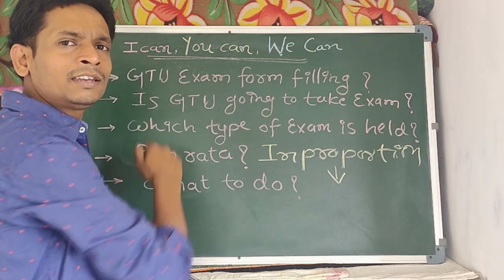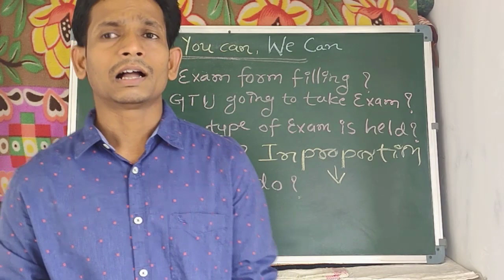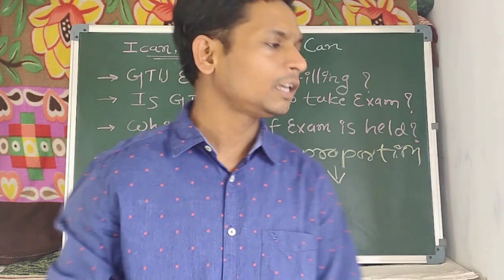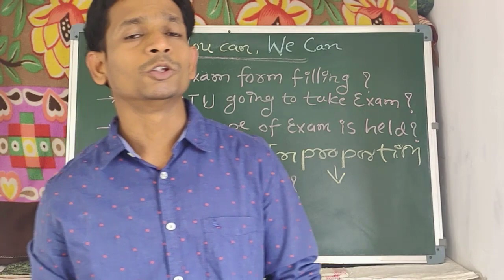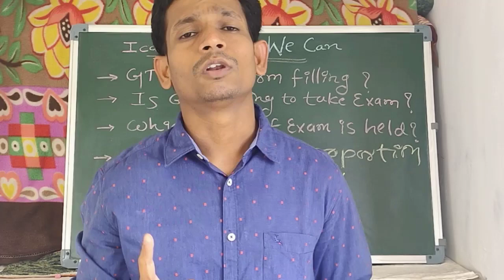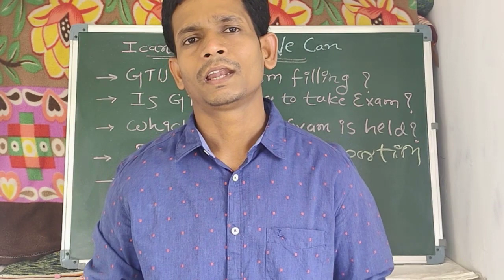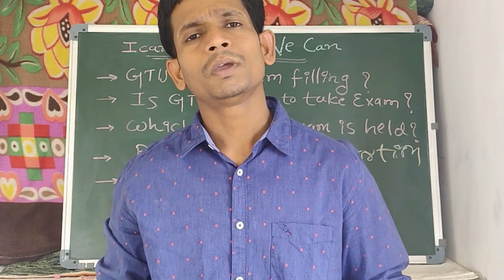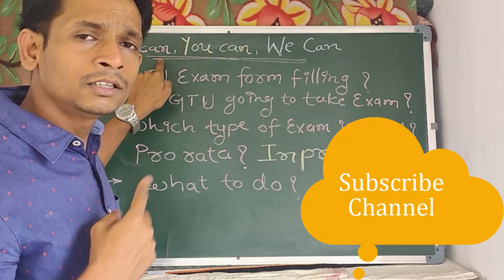Is it Possible to arranged GTU Exam? What about GTU Exam Form Filling? MCQ Test or Written Exam?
Video Shows Possibility of GTU Exam? What about GTU Exam Form Filling? What to do in lockdown?
My Whts app Number 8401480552
I Can-You Can-We Can

All Contents on this Channel were fairly used to serve students easy learning and guiding Purposes. We don't mean to victimize anybody emotionally.